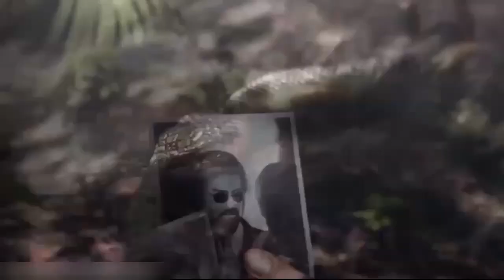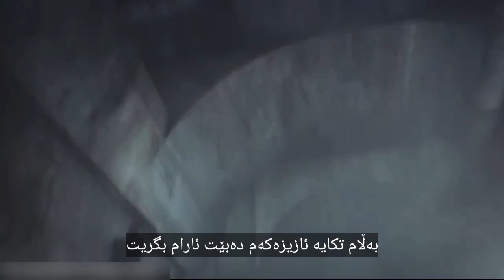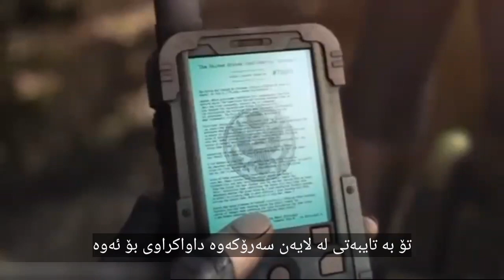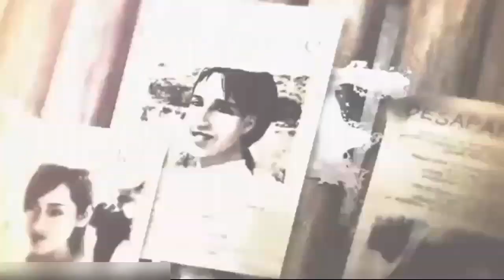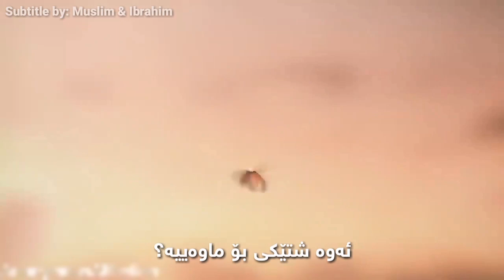Resident Evil The Darkside Chronicles Kurdish Subtitle